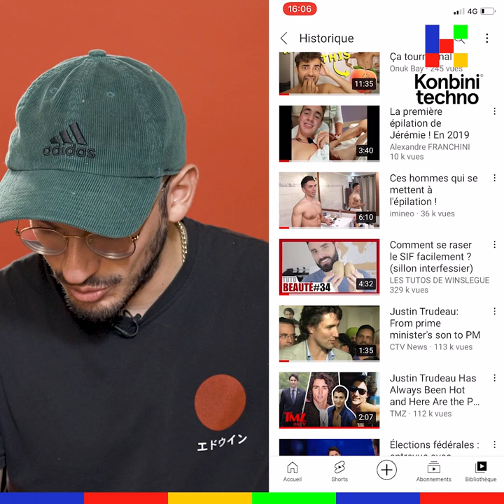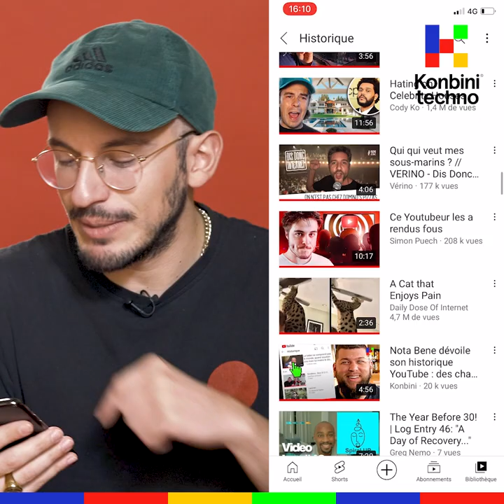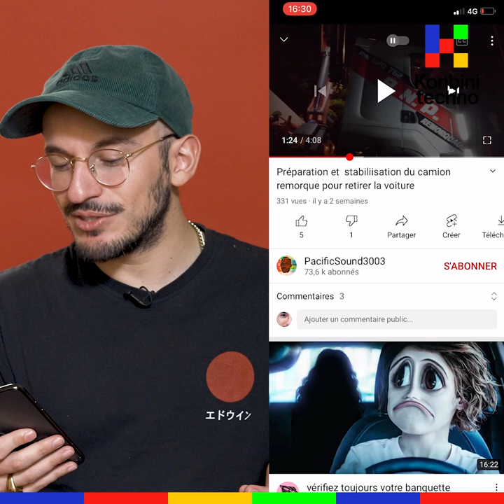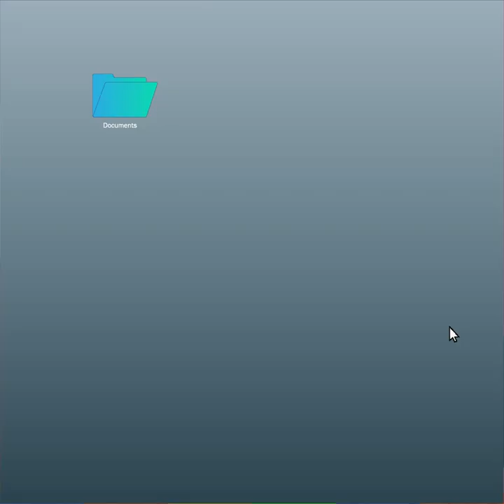Epilation de SIF, Broute et Freddy Gladieux : voici l'historique YouTube de Cyrus North | Konbini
On a croisé Cyrus North au Frames Festival et il nous a montré son historique YouTube qui va d'un tuto pour s’épiler le SIF à Broute en passant par un bon nanar d'action.